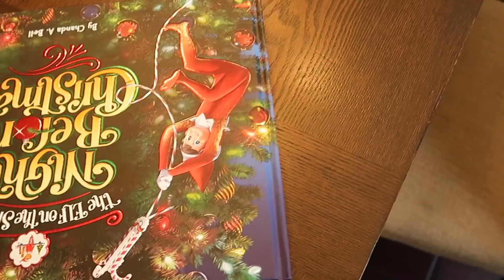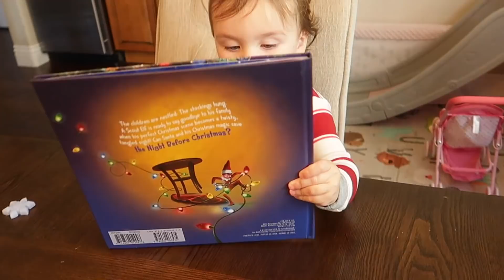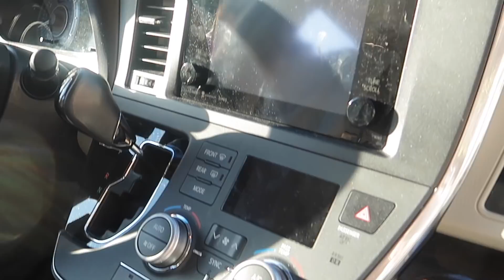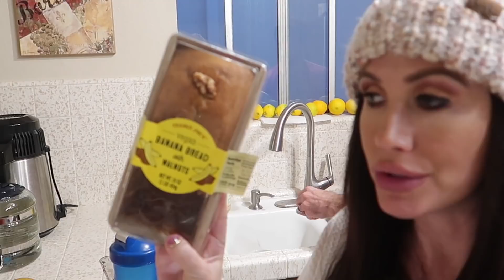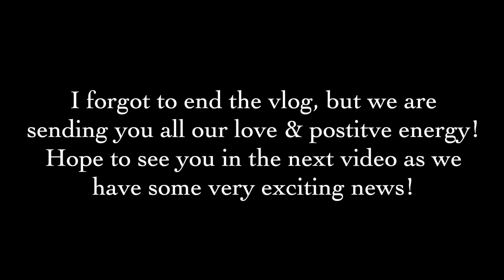Snows Reaction To Her 1st Advent Calendar (So Cute)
**If you see something that isn't listed let me know in instagram DM's and I will try my best to link it for you in the next vlog.**

Yes, my husband and I struggled for years to get pregnant & after a long heartbreaking journey we had our miracle rainbow baby Snow through an IVF treatment. I am currently pregnant with baby #2!!!